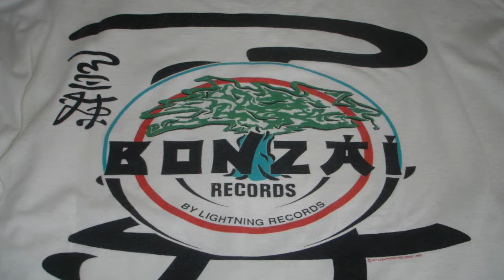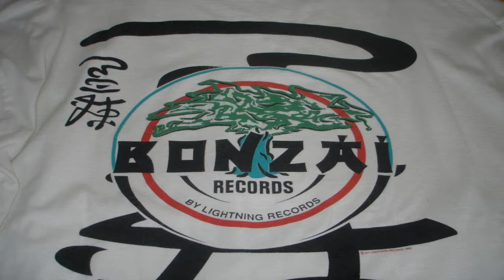trance mix bonzai